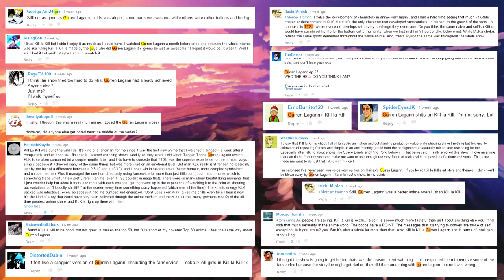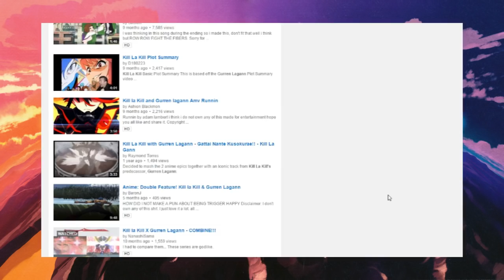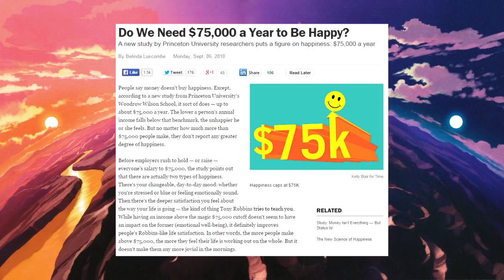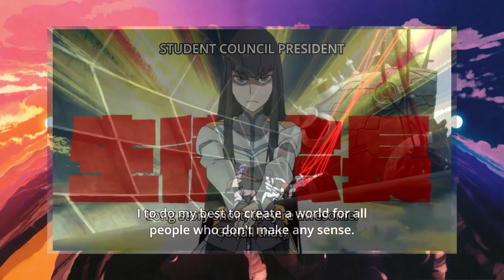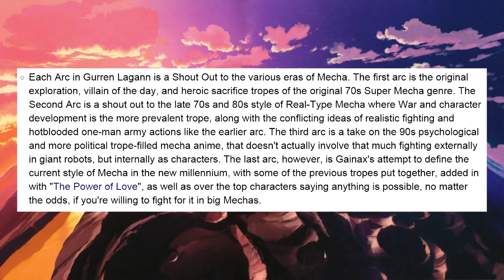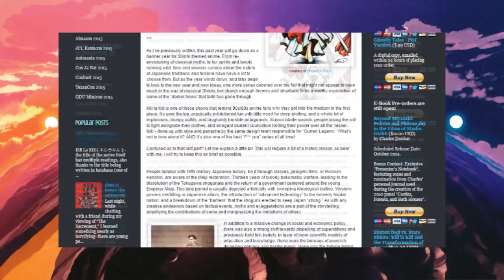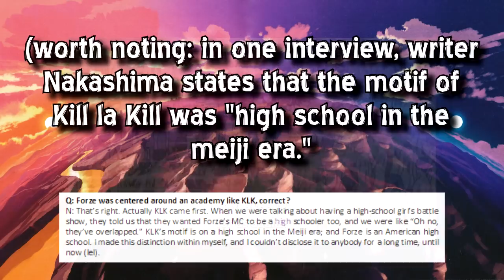Gurren Lagann vs. Kill la Kill: A Thematic Rundown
LINKS!

Re: Tengen Toppa Gurren Lagann

A short video interview with director Hiroyuki Imaishi and character designer Atsushi Nishigori

TV Topes "Wild Mass Guessing" page is basically a dump for everyone's insane interpretations of the series. A few are usually interesting

TV Tropes also has a pretty extensive list of references in the series. A lot of them are questionable, but a lot are really cool

Because Gurren Lagann came out around when I first got into anime blogging, and when more analytical blogging was only just getting popular, I haven't read as much/there isn't as much out there. Googling "gurren lagann analysis" turns up some promising results, but most of them aren't saying much different from what I did in this video. Anyways here's the search

Re: Kill la Kill:

The biggest and most important post that I'm going to link here is, as you've probably guessed if you follow my KLK content, the massive post Kill la Kill: A Love Story from Chromatic Abberations everywhere. What makes this post integral is that it's not only probably the best close-reading of the series outside of Charles Dunbar's panels, but it also is a curation of analysis done on the series. It culminates tons of stuff written on the show and links to most of it, so from here you can easily dive into a world of KLK analysis. I recommend all of the links in the "Building Up A Mindset" section

Charles Dunbar's massive KLK panel has yet to fully hit the internet. He plans on filming it at Katsucon in February and is writing a book on it, but for now you can find bits and pieces, and the genesis of the ideas, over on his

You can also find some similar reading in this post, The Fashion of Fascism, on Art-Eater

And of course, my own posts on Kill la Kill, in reverse-chronological order. All of them are worth checking out as they lead up to my thesis in this video